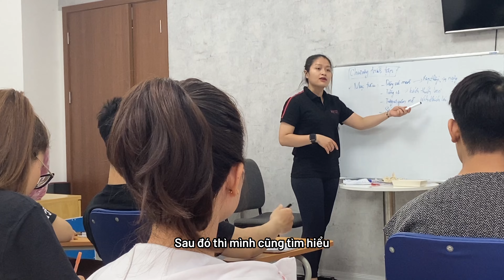GẠT BỎ MÁC "PT CỎ" | Học viên HFI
Trong suốt quá trình giảng dạy và đào tạo ra hàng trăm huấn luyện viên đang làm việc trên cả nước, bên cạnh việc tạo ra những giá trị về kiến thức, kỹ năng huấn luyện, HFI đôi khi cũng học được rất nhiều từ chính các học viên của mình - những người có năng lực, có mục tiêu rõ ràng và chưa bao giờ thiếu đam mê!

Cùng lắng nghe câu chuyện của họ nhé.